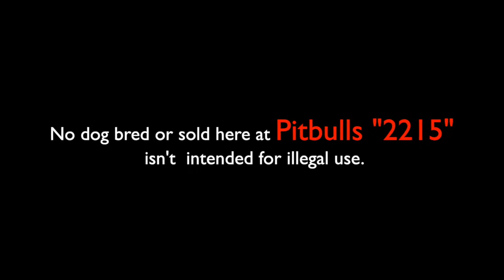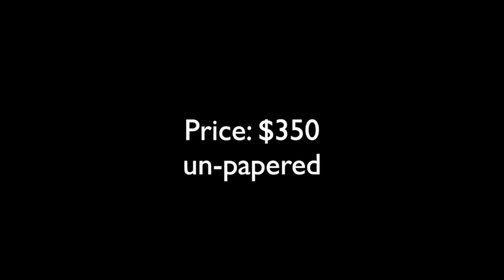Pure American Pitbull Puppies Playing at 6weeks pt1